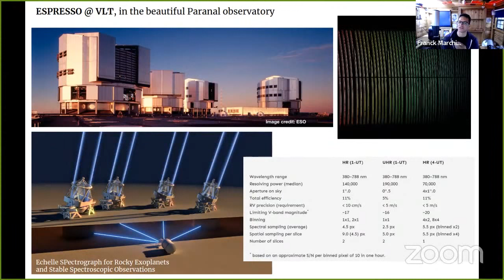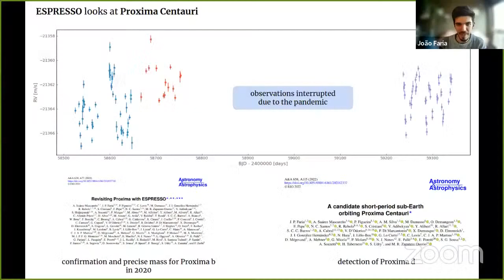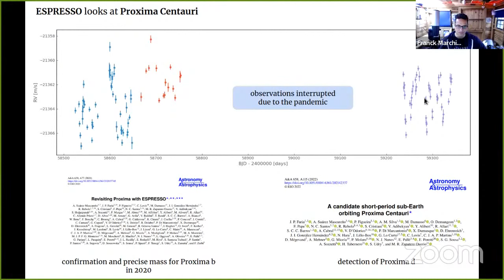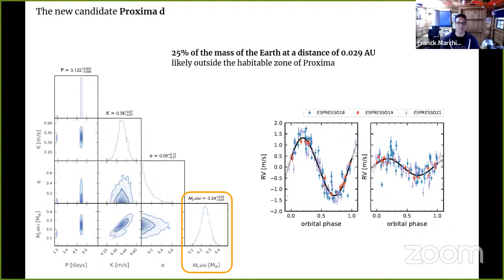SETI Live: A Third Exoplanet Found Around Our Nearest Star, Proxima Centauri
If we want to make contact one day with life around another star, there’s no better place to look than at worlds around Proxima Centauri, the nearest star to our sun. Astronomers have already detected two exoplanets – worlds orbiting other stars – orbiting our closest stellar neighbor, which is only 4.2 light-years away. On February 10, 2022, researchers led by João Faria, an astronomer at the Institute of Astrophysics and Space Sciences in Portugal, announced the detection of a third alien world around the red dwarf star using data from the Echelle SPectrograph for Rocky Exoplanets and Stable Spectroscopic Observations (ESPRESSO) on ESO’s Very Large Telescope (VLT). Proxima d is the lightest exoplanet ever measured using the radial velocity (RV) technique (1/4 the mass of Earth), with a tiny wobble in the motion of the star of 1.44 km/h (0.9 MPH). This result clearly shows what ESPRESSO is capable of and makes us wonder about what it will be able to find in the future.

Franck Marchis, a senior astronomer at the SETI Institute, will discuss this remarkable discovery and the consequences for the search for exoplanets and life in our galaxy with João Faria.

Paper: J.P. Faria et al. 2022. A candidate short-period sub-Earth orbiting Proxima Centauri. A&A 658, A115; doi